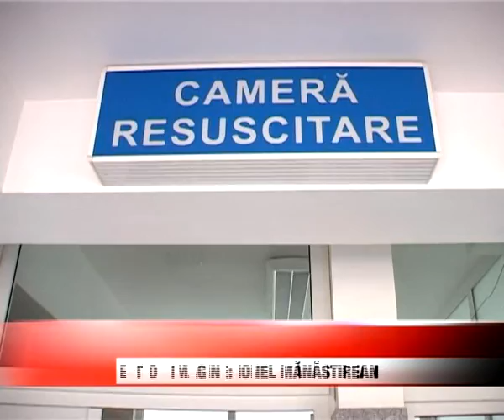SCANDAL CU FOCURI DE ARMA SI LOVITURI DE CUTIT